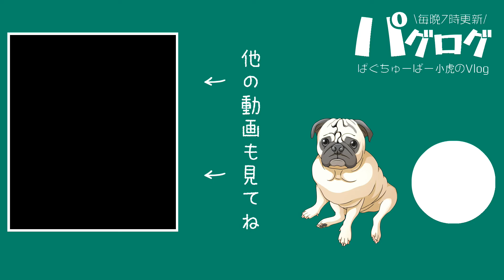生活のため？アルバイトをするパグ犬小虎[パグログ-0153]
今回は小虎のちょっと計算高い一面をお見せします。
今朝は朝日の眩しい土手散歩
ここには綺麗な写真スポットがあちこちあるのですが
その写真スポットにくると、いつものように立ち止まってポージングする小虎
実はそこには、隠された秘密が…

★Official Twitter（更新情報やメイキングネタなどをつぶやきます。